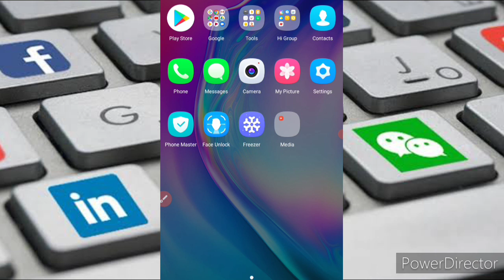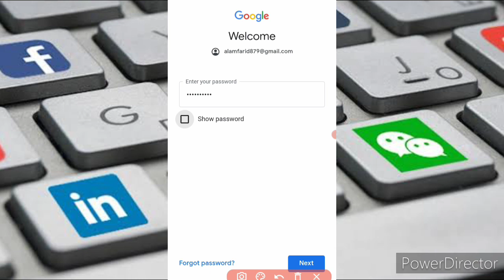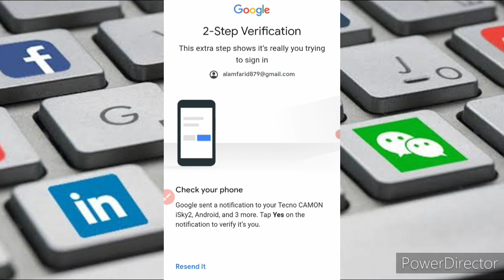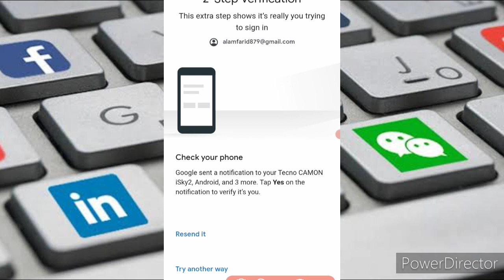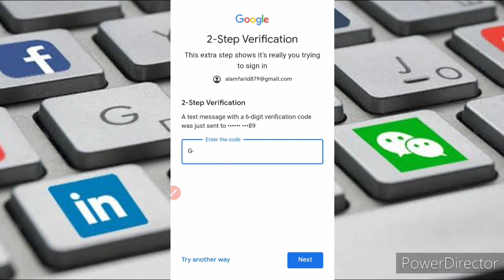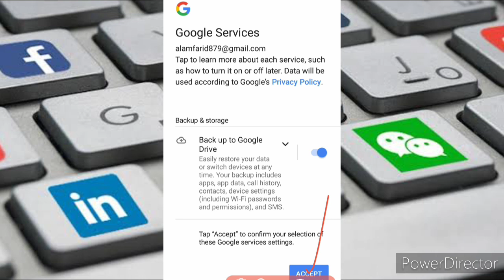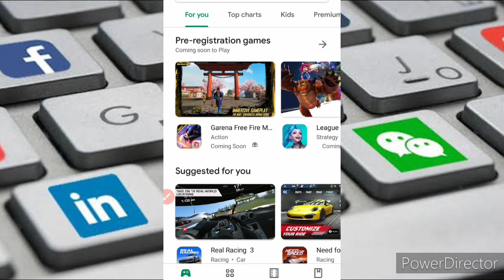Play Store में Login कैसे करें | Step-by-Step Guide to Login to Play Store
Title: Play Store में Login कैसे करें | Step-by-Step Guide to Login to Play Store

Description:
नमस्कार दोस्तों! इस वीडियो में हम आपको बताएंगे कि Google Play Store में Login कैसे करें। यह गाइड आपको आसानी से और तेजी से अपने Android डिवाइस पर Play Store का उपयोग करने में मदद करेगी।

🔹 इस वीडियो में आप सीखेंगे:

Play Store का उपयोग करने के लिए Gmail अकाउंट कैसे बनाएं।
Play Store में अपने Google अकाउंट से कैसे लॉगिन करें।
लॉगिन के दौरान आने वाली सामान्य समस्याओं का समाधान कैसे करें।
प्ले स्टोर का उपयोग करने के फायदे और सेटिंग्स को कैसे कस्टमाइज करें।
👉 वीडियो को पूरा देखें और Play Store का सही तरीके से उपयोग करना सीखें।

किसी भी सवाल या सुझाव के लिए नीचे कमेंट सेक्शन में लिखें।

Useful Links:

Google अकाउंट बनाने की लिंक: Google Account
प्ले स्टोर डाउनलोड करने की लिंक: Google Play Store

धन्यवाद! 😊